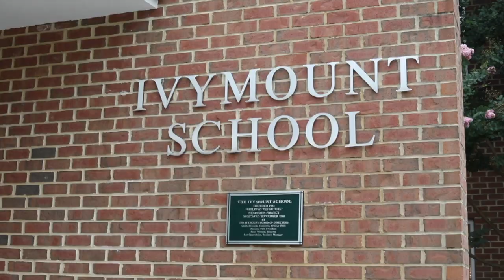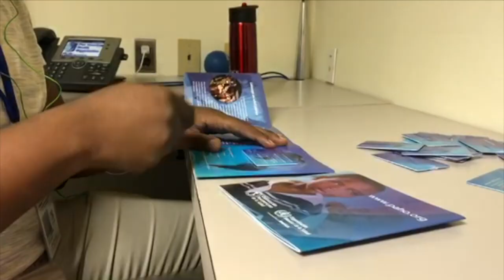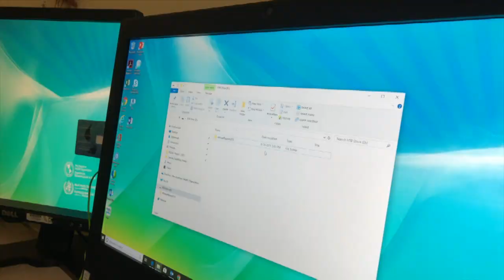Working together: Ivymount School and PAHO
Students from Ivymount School, Potomac, Maryland, come to work to PAHO once a every; they learn and share, and we do too.

Ivymount has created nationally recognized programs and partnerships for people with autism and special needs as well as their families.  Their goal is to help children, students, and young adults achieve their highest level of development and independence.

In addition to creating their own education and outreach programs, Ivymount forms partnerships with other organizations and researchers, often functioning as a training site, to ensure that their  innovative and intensive approach is widely disseminated and influences the larger field of special education and support services.

If your organization or company would like to partner with Ivymount School and be a training site for their wonderful students, please call Phone